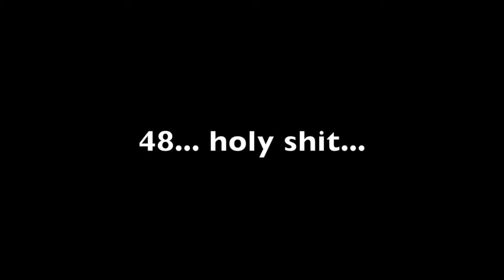48 years old. Damn.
Nothing new, been off the bike for a couple of months, but I hope to spend more time on it between now and 49!